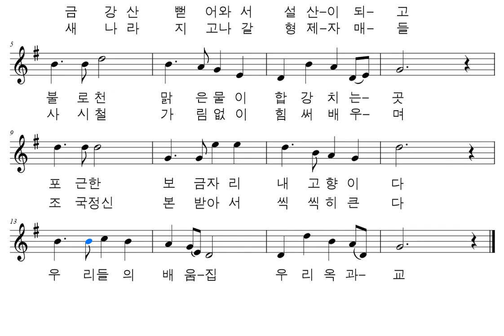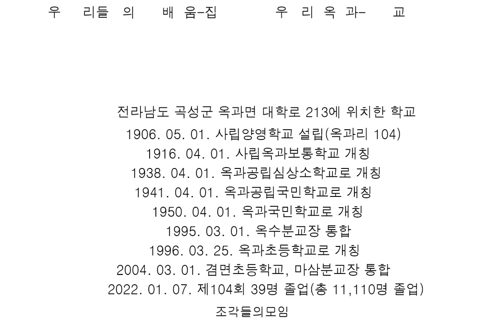악보와 반주 교가 #222 옥과초등학교 교가를 프로그램을 사용하여 악보로 만들어 보았습니다.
정준하 작사
서병철 작곡

금강산 뻗어와서 설산이 되고
불로천 맑은 물이 합강치는 곳
포근한 보금자리 내 고향이다
우리들의 배움집 우리 옥과교

새 나라 지고 나갈 형제자매들
사시철 가림없이 힘써 배우며
조국정신 본받아서 씩씩히 큰다

전라남도 곡성군 옥과면 대학로 213에 위치한 학교
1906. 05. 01. 사립양영학교 설립(옥과리 104)
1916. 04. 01. 사립옥과보통학교 개칭
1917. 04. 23. 옥과공립보통학교(보통과 4년제) 인가
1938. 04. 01. 옥과공립심상소학교로 개칭
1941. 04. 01. 옥과공립국민학교로 개칭
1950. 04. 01. 옥과국민학교로 개칭
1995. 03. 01. 옥수분교장 통합
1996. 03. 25. 옥과초등학교로 개칭
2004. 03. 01. 겸면초등학교, 마삼분교장 통합
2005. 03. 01. 학교 증·개축 준공(적정규모 학교 육성 사업)
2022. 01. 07. 제104회 39명 졸업(총 11,110명 졸업)

행복하세요
I wish you
happiness.